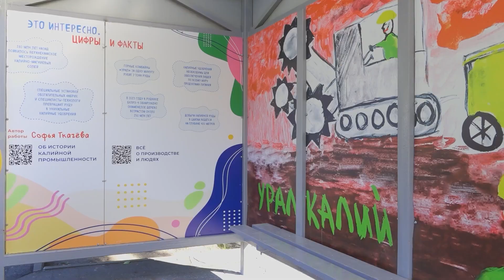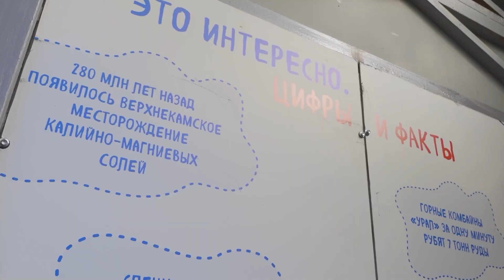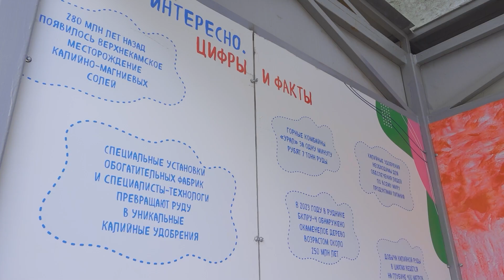Новое оформление остановок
НОВОЕ ОФОРМЛЕНИЕ

А вы заметили, что, теперь ожидая свой автобус или троллейбус березниковцы чаще улыбаются? А всё потому что им нравятся рисунки, используемые в оформление обновленных остановочных комплексов. Даже глава города отметил - что идея с новым оформлением получила общественное одобрение. Рисунки разные, среди них - детские. А что вдохновило юных художников узнала наша съёмочная группа.